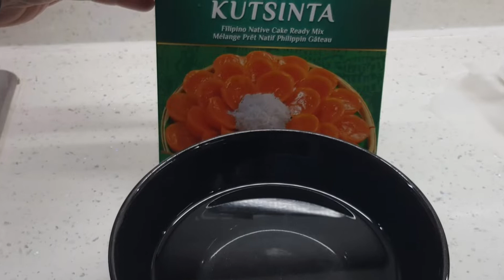PUTO AT KUTSINTA | the easy way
Try this hassle free recipe kasi ready mix na!

I used Galinco Kutsinta mix and White King puto mix.

PUTO
200g White King Puto mix
1 cup evap
1/2 cup condensed(instead of sugar)
1/2 cup water

If you don't want to use condensed and evap then just add 2 cups of water but you will need to add granulated sugar. Instructions given on the box.

KUTSINTA
Just add 1 cup water as instructed on the box.

For sure na smooth at soft ang puto mo at ang kutsinta ay lasang kutsinta talaga!